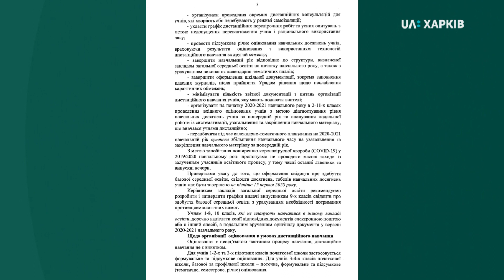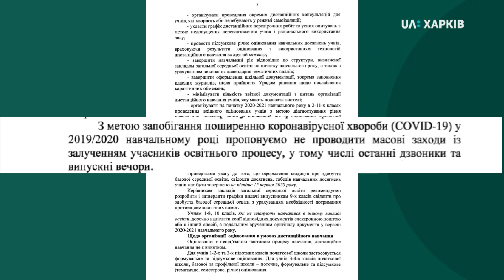15.05.2020. У харківській приватній школі попри карантин влаштували свято для випускників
Чи були порушення умов карантину під час святкування останнього дзвоника у "Авторській школі Бойка" — перевірятиме поліція. Сьогодні випускники та вчителі зібралися там, щоб відсвяткувати завершення навчального року. Хто у масках, хто у захисних костюмах — але всі разом на одному стадіоні. Як це було — та чому наважилися зібратися попри карантин.